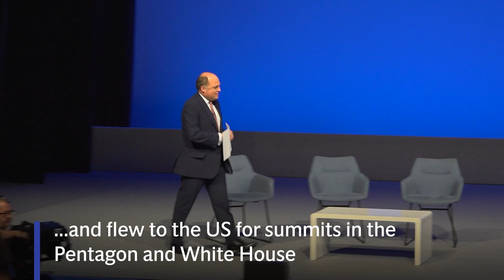Defence Secretary: Emergency US trip amid nuclear threat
Ben Wallace cancelled his appearance in front of the Commons Defence Committee on Tuesday and flew to the US for summits in the Pentegan and White House.

Armed Forces Minister James Heappey said Mr Wallace was meeting with his US counterpart for “the sort of conversations that [are] beyond belief really, the fact we are at a time when these sorts of conversations are necessary”.